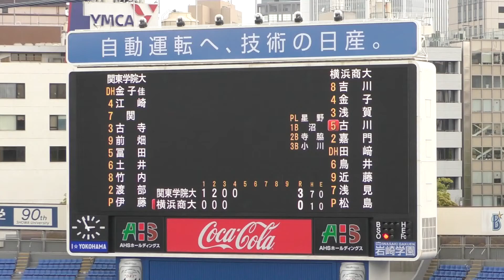関東学院VS横浜商大⑨ 追加点！